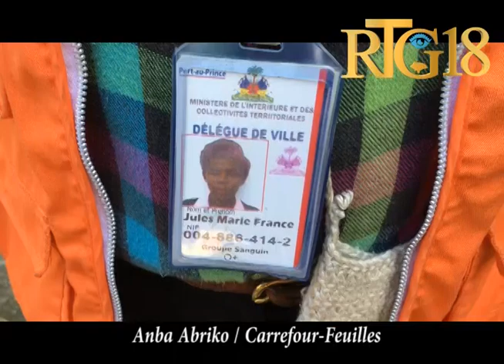Haïti 2 moun pèdi lavi yo nan yon eboulman tè nan lokalite abriko nan kafoufèy 12 septanm pase a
2 moun pèdi lavi yo nan yon eboulman tè nan lokalite abriko nan kafoufèy aprè lapli lannwit 12 septanm pase a